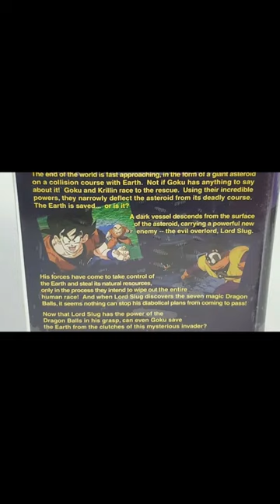Did You HEAR this in DBZ Lord Slug Eng Dub.